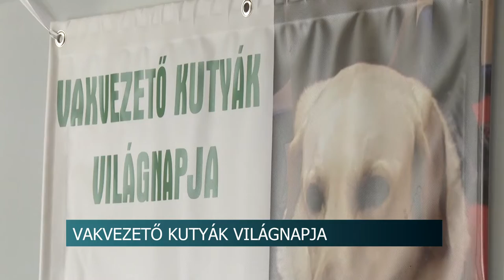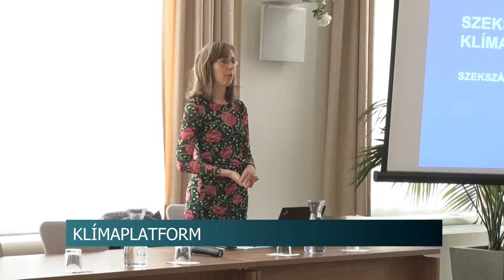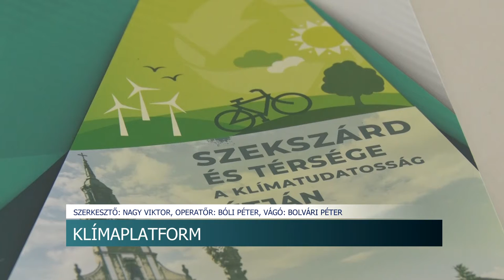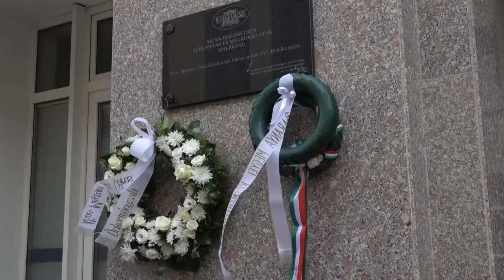Híradó - Tolnatáj TV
Új pihenőpark Szekszárdon - Újvárosban valósult meg a fejlesztés
Soha nem látott forráslehetőségek nyílnak meg a gazdák előtt - agrárfórumot tartottak Tamásiban
Útfejlesztések Bátaszéken
Vakvezető Kutyák Világnapja - sokkal több segítő állatra lenne szükség